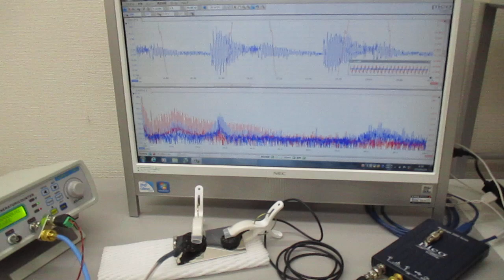超音波プローブの発振制御による表面検査技術 Ultrasonic-labo